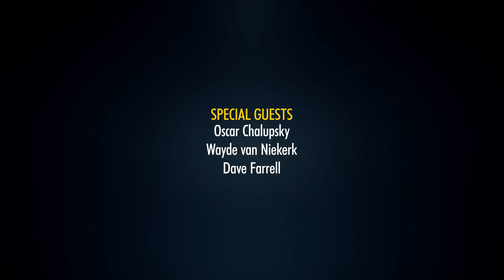The runner, the paddler and Linkin Park!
Missed our lockdown editions? Here's the week that Wayde van Niekerk discussed the delayed Olympics, Oscar Chalupsky revealed his battle with cancer, and Linkin Park's Dave 'Phoenix' Farrell promised to get back to South Africa... one day.